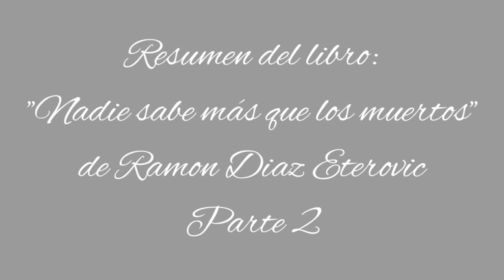RESUMEN del LIBRO: "NADIE SABE MÁS QUE LOS MUERTOS" de Ramon Díaz Eterovic / Parte 2